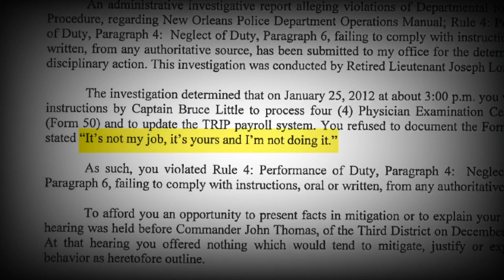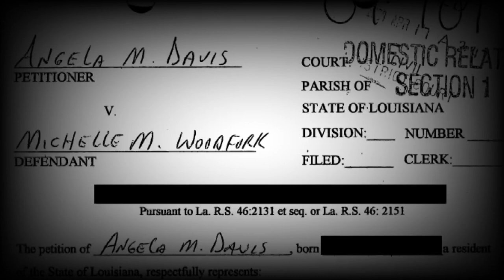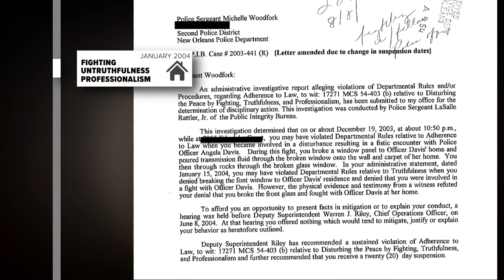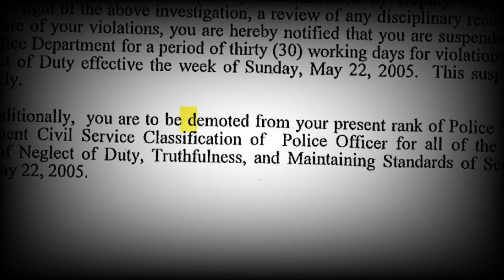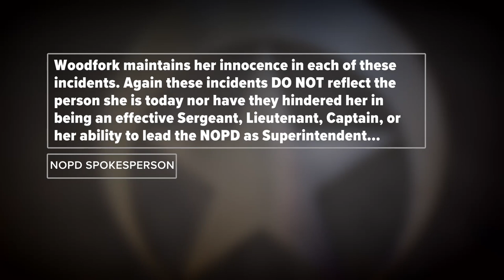Previous complaints, discipline against Woodfork likely to be considered in NOPD search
Experts say a spotless record is rare in police work and that the nature and severity of complaints against an officer should be key considerations in hiring.